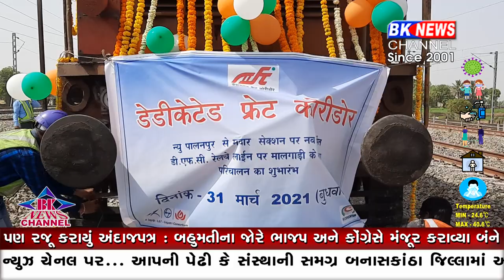ભારતની પ્રથમ ડેડીકેટેડ ફ્રન્ટ કોરિડોર પર માલગાડીનું પાલનપુરમાં કરાયું ટેસ્ટિંગ...